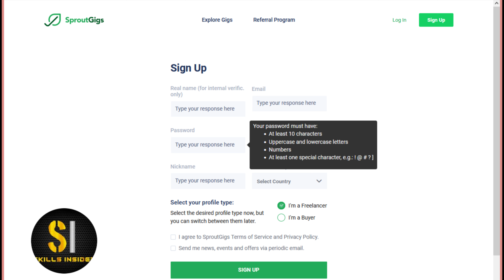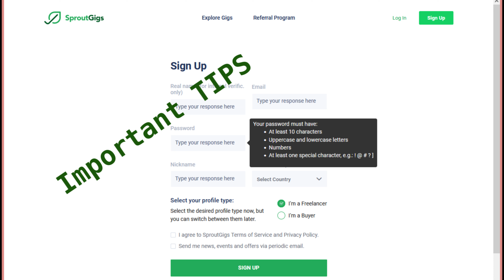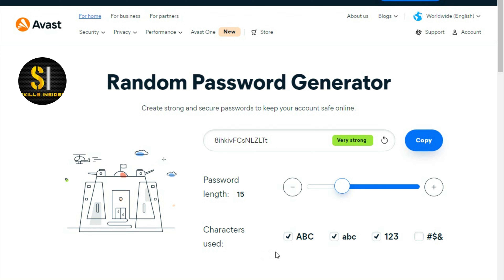SproutGIgs Password Problem SOLVED | Secret Tips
How to create A secure Password for Sproutgigs Website
SproutGigs Account Password Problem Solved
If you're having trouble with your SproutGIGS password, this video has the solution! Learn how to easily solve your SproutGIGS sign-up password problem in no time.
SproutGigs Sign up Password problem Solved
Are you having trouble with your SproutGIGS password? Watch this video to learn how to solve the problem and sign up successfully!
SproutGIgs Password Problem SOLVED
Online Password Generator
4 Secrete Tips to create Strong Password on SproutGigs
Create Your own after watching This video Tutorial

What is Sproutgigs formally Picoworkers?
SproutGigs :
Sproutgigs is An online marketplace that connects freelancers and business owners (Advertisers) around the world with easy-to-do affordable tasks. Crowd source a micro job or browse gigs.
How to make money on sproutgigs?
By Do surveys , Offers and Micro Jobs (small Task)